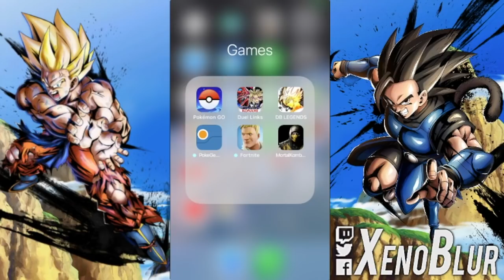LANZAMIENTO MUNDIAL Dragon Ball Legends Intro [Libro 1 Completo]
Hoy jugaremos un nuevo juego Dragon Ball Legends el cual salió hace apenas un día mundialmente.
Esta vez solo tocaremos el tutorial.